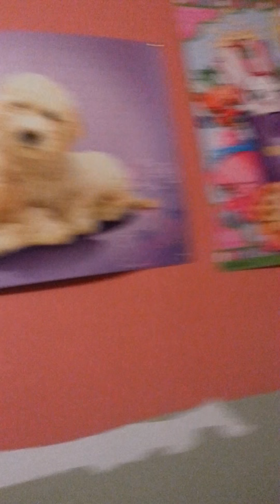Snivey movies out